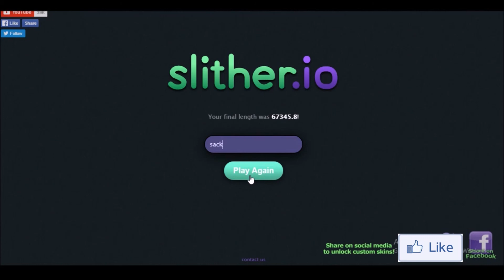65,000 MASS! MASSIVE SNAKE!! (SLITHER.IO)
Watch me get up to 65,000 mass in slither.io (the new Agar.io). I scramble my way to set up my recording mid game, sorry I didn't get full footage!
Sub if you Love!